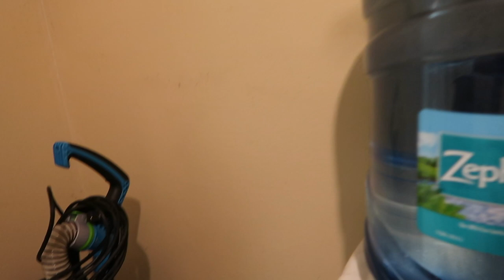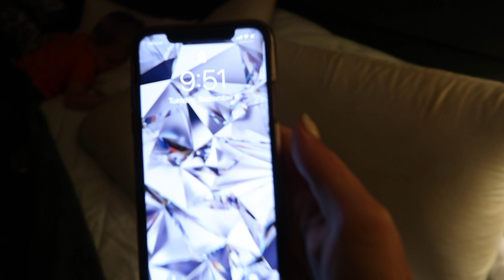PRANKING THEIR LITTLE SISTER!!!!